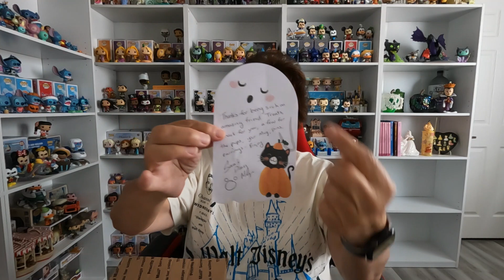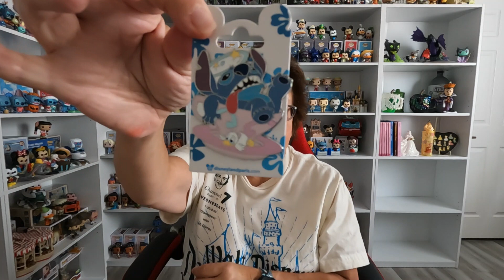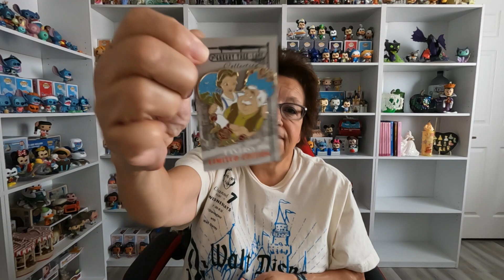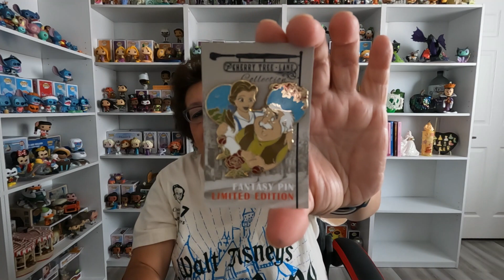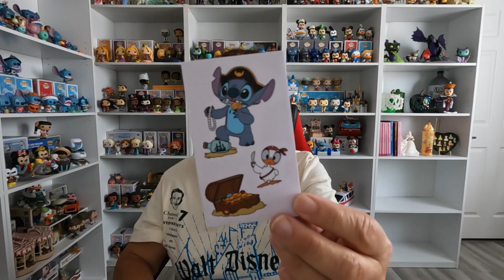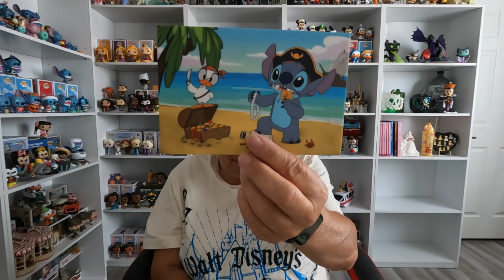Magic Merch Monday! Amazing Gifts from Sara's Disney Magic!